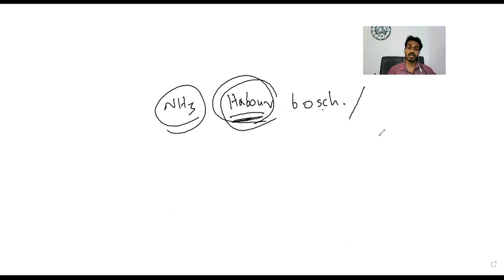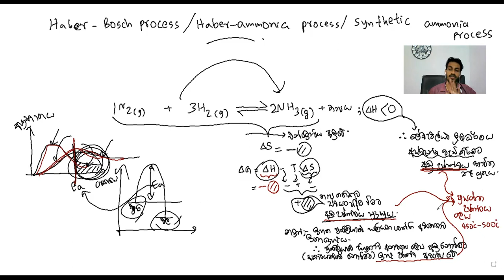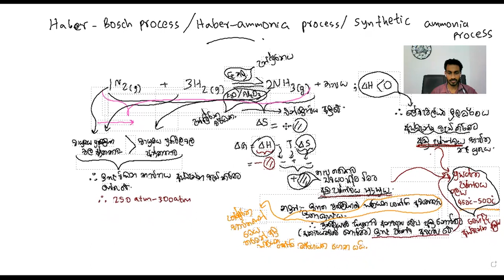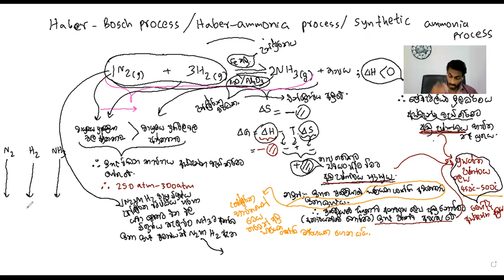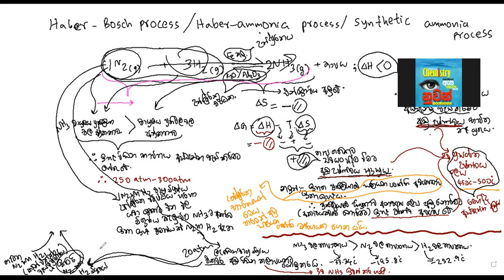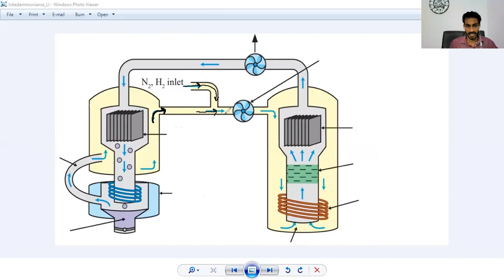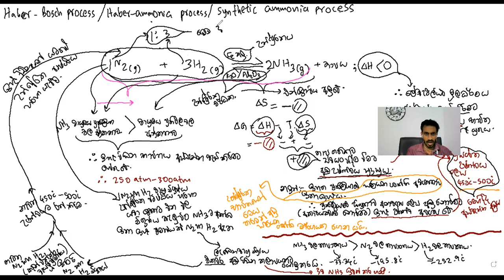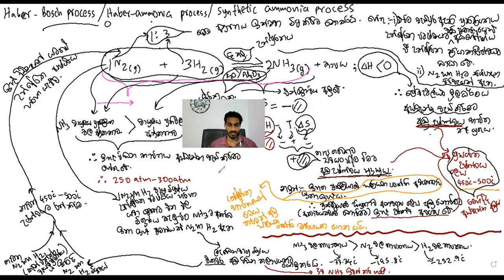Ammonia production for A/L students